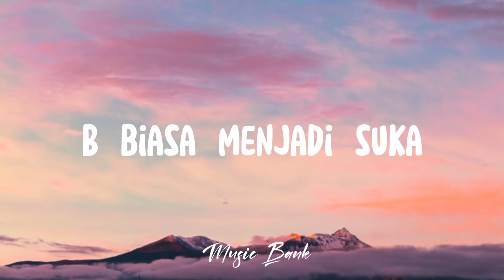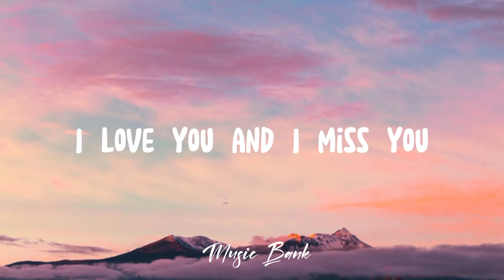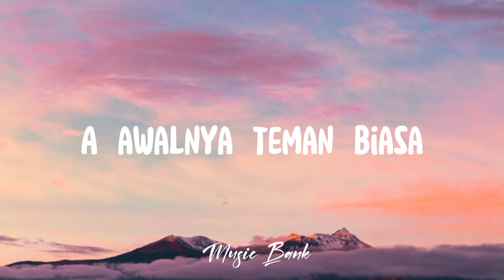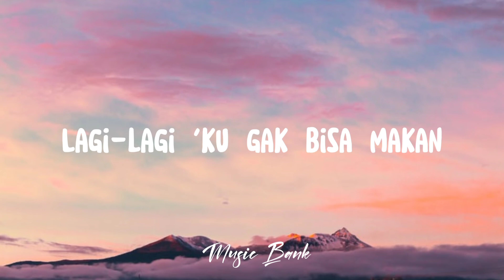ILU IMU + Lyric - KALIA SISKA ft SKA 86